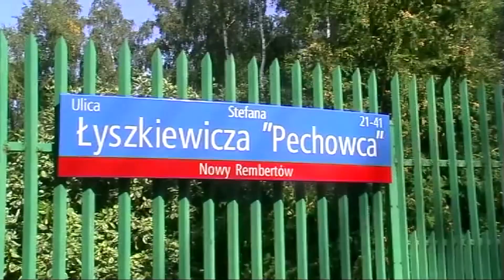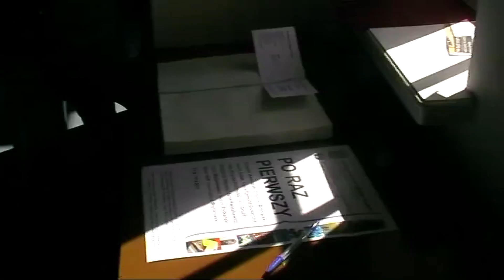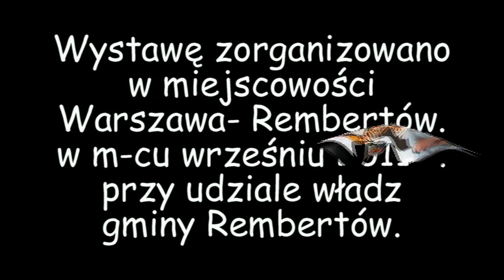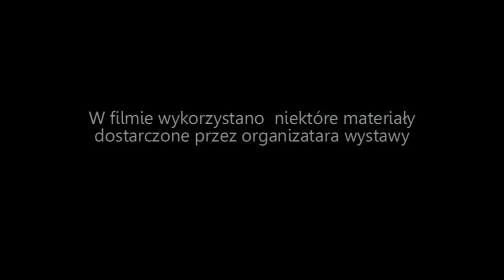TKKF Wierzbno - Wystawa Rembertów 2011 r.